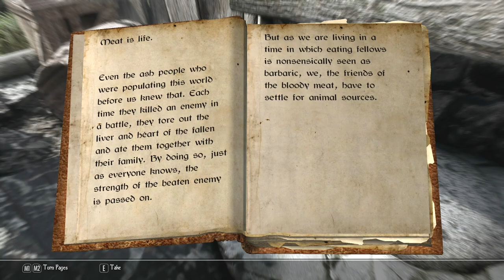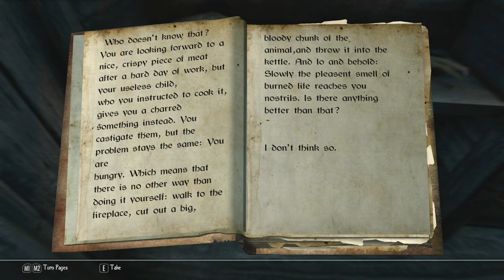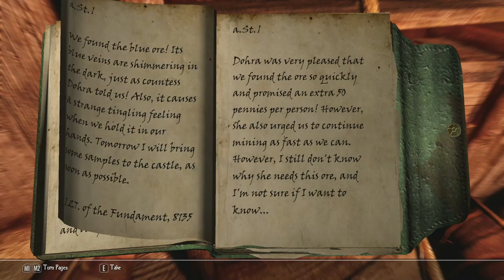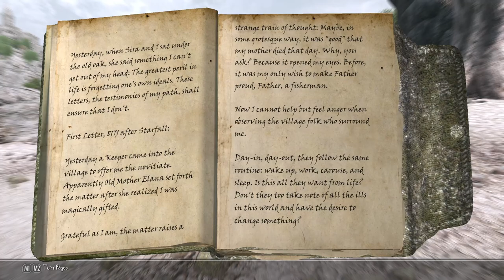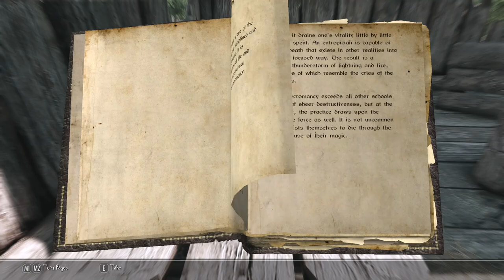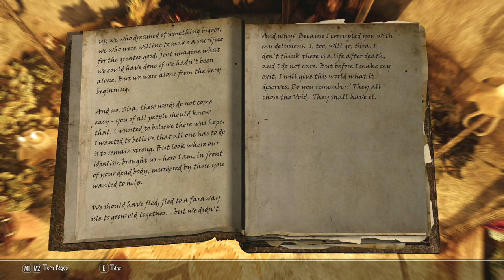[Tomato] Skyrim Enderal : Old Grease ponders the value of his life, opts to get into soul forging.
Tomato plays Elder Scrolls V Enderal
Air Date. ➤

0:00:00 - Intro
1:07:10 - Enderal
5:52:57 - End Stream